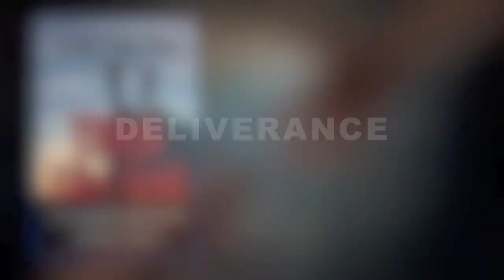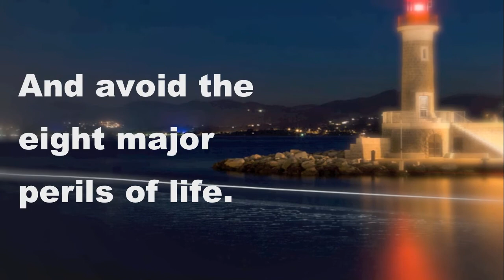Look Like Man Think Like God Book Trailer-Robert Jones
A book written by author, Robert Jones about overcoming the storms of life. Read how to break the power of negative thoughts, make room for God and avoid the 8 sins that keep you from God.